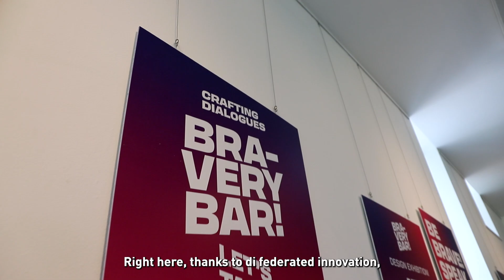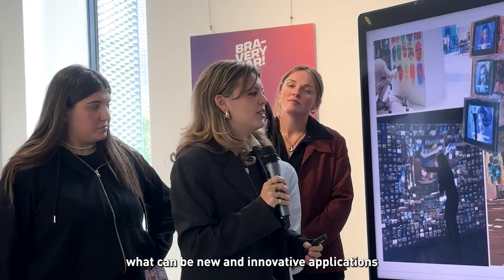Abbiate “fame” di curiosità - Riccardo Conti⎪IAAD.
“Abbiate “fame” di curiosità, che non sia solo sui libri, ma che si espande nella vita quotidiana.”
Questo il prezioso consiglio di Riccardo Conti, responsabile della Comunicazione e Marketing di Valore Italia.

Gli studenti e le studentesse di IAAD. Accademia Italiana e Sae institute hanno immaginato l’aula del futuro: un luogo pensato per le comunità e aperto a stimoli molteplici a un pubblico diversificato, per rendere la formazione accessibile a tutti e a tutte.
Questo  workshop realizzato in collaborazione con Windtre, Schneider Electric, Saint-Gobain Italia, ELT Group VALORE ITALIA Impresa Sociale nel contesto di Federated Innovation @MIND, in occasione del BRA-VERY BAR 2024!